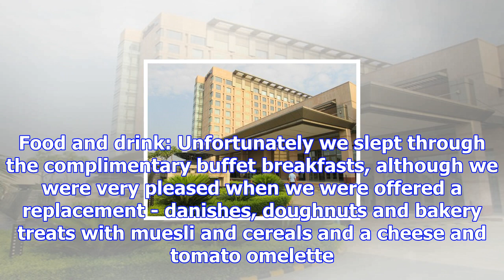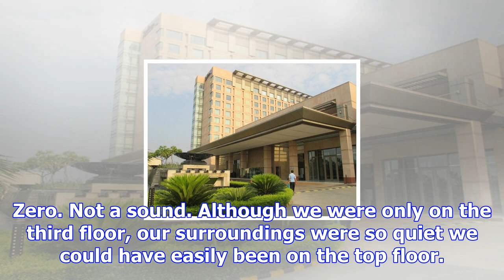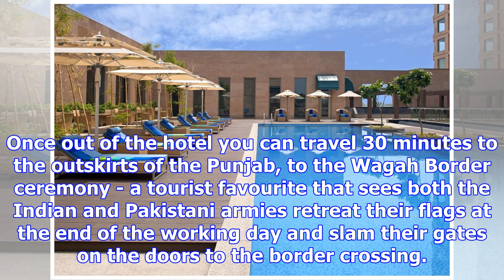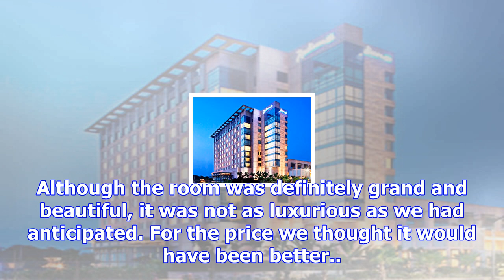Staying at the radisson blu, amritsar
Aimee Shaw checks into the Radisson Blu, Amritsar. Location: This luxury five-star, international-cl...